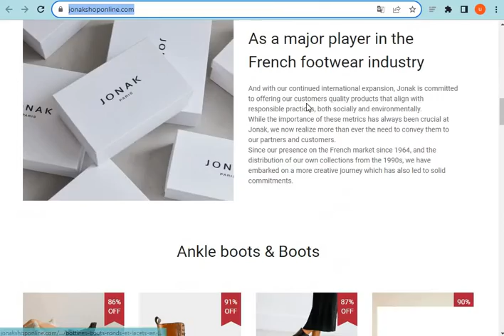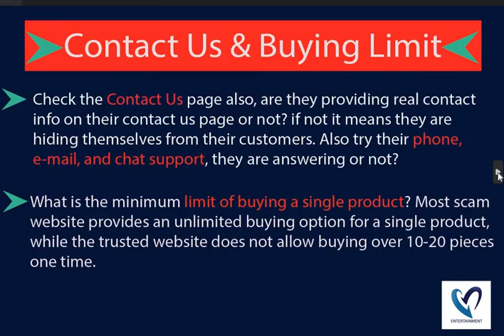What is Jonakshoponline.com? Is Jonakshoponline Scam or Legit? Jonakshoponline.com Review (2023).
Jonakshoponline.com the Latest Online Store; they are selling different types of products. If you want to Know more about this newest online store please watch our full video.

MN Entertainments